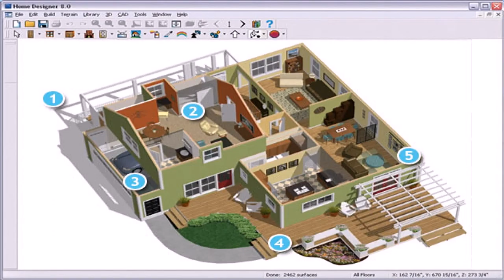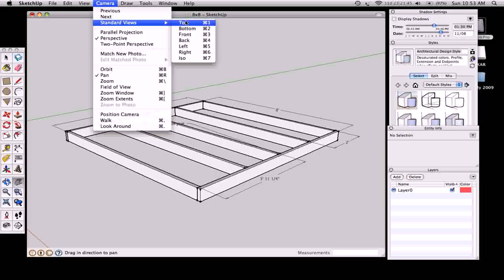Tiny House Plan App (see description)